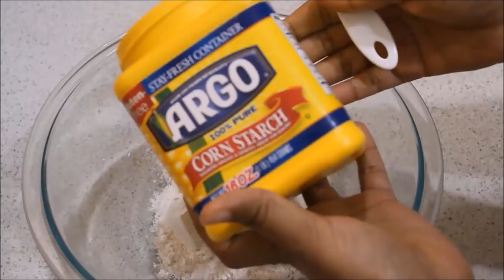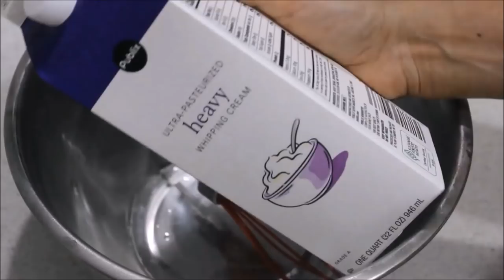ഓവൻ ഇല്ലാതെ സൂപ്പർ വൈറ്റ് ഫോറസ്റ് കേക്ക് ||New Year Special||White forest Cake without Oven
Hi friends welcome to Anu's Kitchen.So here is my New Year Special recipe White Forest Cake with out Oven 😍

ഓവൻ ഇല്ലാതെ സൂപ്പർ വൈറ്റ് ഫോറസ്റ്  കേക്ക്

Ingredients

Milk-1/4 cup
Egg white from 1 egg & half of second egg
Cornflour-1 tablespoon
Sugar-6 tablespoon
Baking powder-1 tspn
Salt-1/4 tspn

For syrup

Sugar-1/4 cup
Water-1/4 cup

For cream

For filling

Red cherry chopped
Wjite chocolate chopped